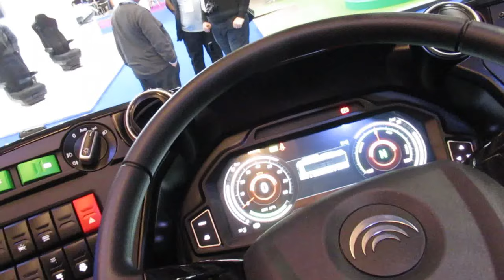Pelican Bus & Coach | Euro Bus Expo 2022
Pelican had on display a selection of electric vehicles including:

Yutong TCe12 battery-electric coach
Yutong TC9 midicoach
Yutong GT12 coach
Yutong  battery-electric single deck bus